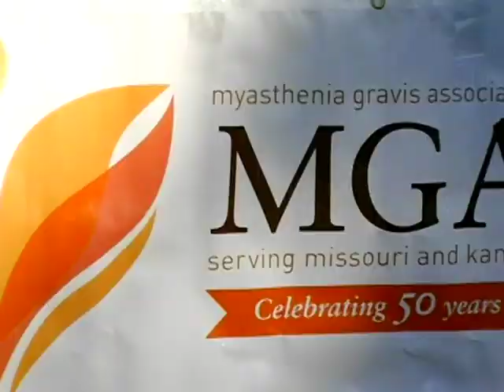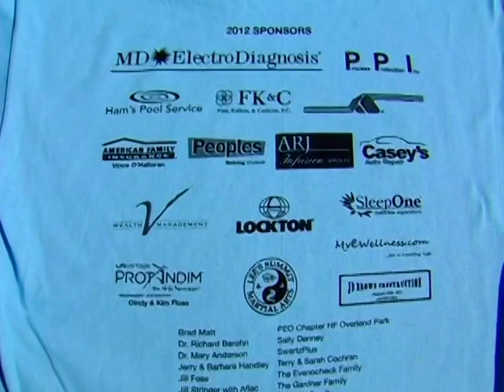2nd Annual MGA Triple Crown Showdown/formerly MGA Walk Run and Roll